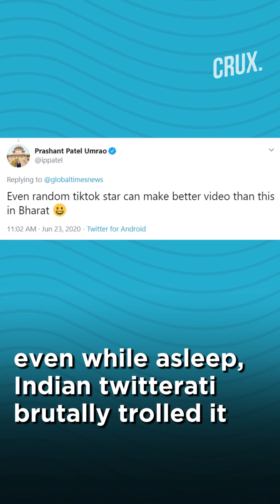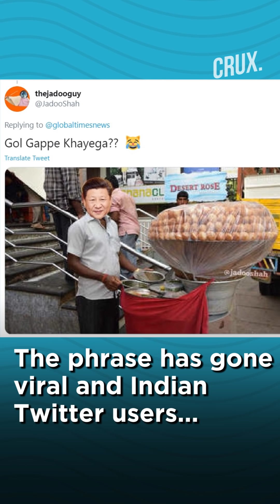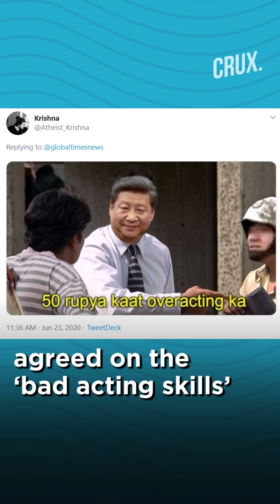Indians On Twitter Troll Chinese Soldiers’ ‘Sleep Training’ Video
When China’s news publication, Global Times, posted a TikTok video of Chinese soldiers protecting their guns even while asleep, Indian Twitterati brutally trolled it. Global Times tweeted the video with a caption that said even when exhausted & asleep Chinese soldiers don’t let anyone take their guns. Indian Twitter users trolled the video by calling out “too much overacting for Chinese guns.”